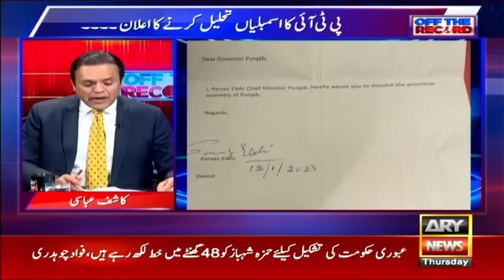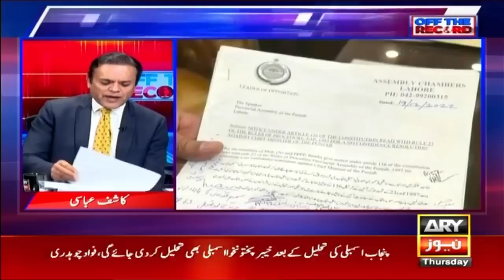PTI Secretary General Asad Umar Exclusive Talk on ARY News with Kashif Abbasi